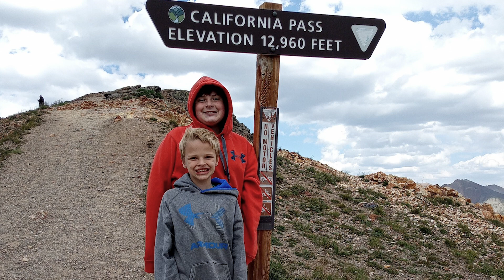Overlanding with kids - Overland Garage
Weather you are new parents or have ben parents for a while overlanding with kids may seem stressful but it can be very memorable. In this video we talk about overlanding with kids and give helpful ideas to make your adventuring enjoyable for you and them.

Camping Gear I use:

Portable Gas Fire Pit
Portable Gas Fire Pit Caring Bag
Portable Water Container, Military Style, 5 Gallon
Portable Camping Stove
Blackstone 22" Tabletop Grill
5 Pound Propane Tank
6 Feet Low Pressure Propane Hose with Regulator
12" Cast Iron Skillet
5 Quart Pre-Seasoned Cast Iron Camp Dutch Oven with Lid
Camping Lantern Rechargeable
Dometic GO Compact Camp Chair
PORTAL Lightweight Aluminum Folding Square Table
Folding Outdoor Camp Cooking Table with Storage Organizer
VL45 Portable Refrigerator
Portable Buddy 9,000 BTU Propane Gas Radiant Heater
Mr. Heater Buddy Series Hose Assembly
HotHands Hand Warmer

Adventure Gear I Use On My vehicles:

7x6 Led Headlights
4 Inch 90W LED Pods Lights
4 Inch Amber Round LED Driving Light
52 Inch LED Light Bar Single Row Flood & SpotBeam Combo
Dual Air Compressor 10.6 CFM with Digital Pressure Gauge
Heavy Duty Rapid Tire Deflator
15 Watt GMRS MicroMobile® Two-Way Radio
Ultra-Compact AM/FM CB Radio
50 Channel GMRS Two-Way Radio
CB RADIO ANTENNA HEAVY DUTY SO-239 STUD MOUNT
4ft II FS Series Tunable Tip CB Antenna
Winch 10000 lb. Load Capacity Electric Winch Kit 12V Synthetic Rope
Synthetic Soft Shackle Rope (2-Pack)
Recovery Tow Strap (3" x 20')
MAXTRAX MKII Safety Orange Vehicle Recovery Board

Tires I Stand behind:

Yokohama Geolandar M/T G003 LT315x75R16
Yokohama Geolandar M/T G003 32x11R15
MAXXIS 33X10.50R15LT RAZR MT
General Grabber X3 All-Terrain Radial Tire - 33X10.50R15
Falken Wildpeak MT01 31x10.50R15